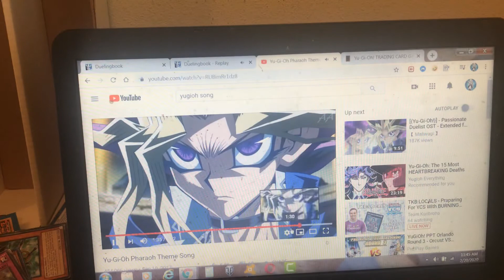Spyral vs salamangreat on dueling book. Today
Flaming-ice at deck spyral.
Vs
Cavin katter at  dack  salamangreat